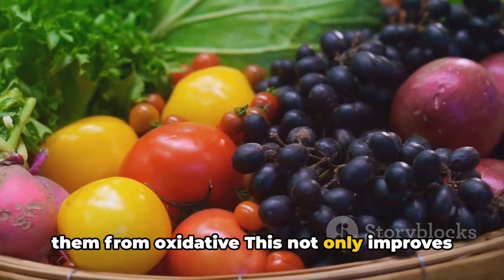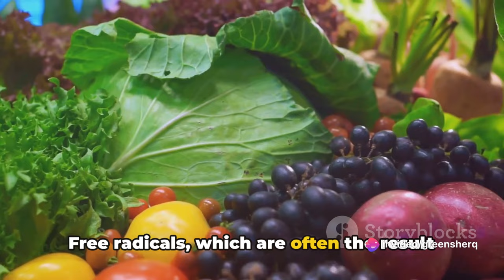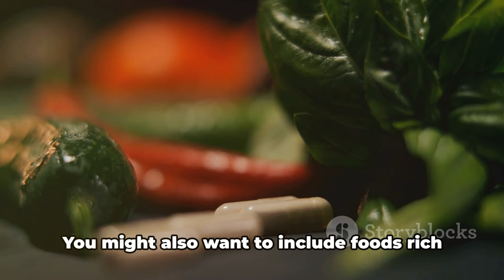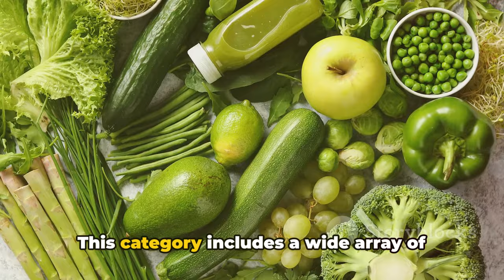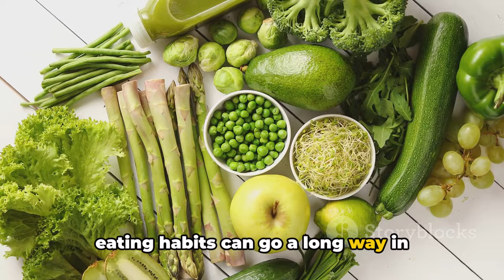Astaxanthin Benefits | NEVER Eat These 5 Foods With Astaxanthin astaxanthin Benefits of Astaxanthin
Lets discuss the incredible benefits of Astaxanthin and important foods to avoid while taking this powerful antioxidant. Astaxanthin is known for its various health benefits, including skin protection, eye health, and reducing inflammation.

Join us as we explore the science behind Astaxanthin and how it can improve your overall well-being. We will also highlight key foods to steer clear of to maximize the effectiveness of this supplement.

If you're looking to enhance your health and incorporate Astaxanthin into your routine, this video is a must-watch! Let's delve into the world of Astaxanthin together!
Astaxanthin, antioxidant and anticancer agent, prevents diabetes,# cardiovascular diseases, and neurodegenerative disorders, and also stimulates immunization.

OUTLINE:
00:00:00 Understanding Astaxanthin and Its Interactions with Your Diet
00:03:09 Foods to Avoid When Taking Astaxanthin